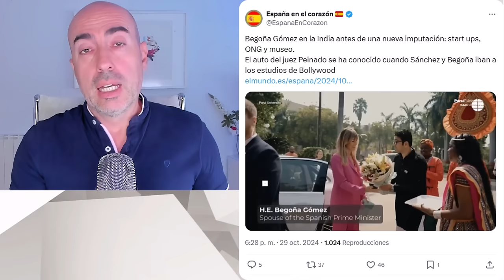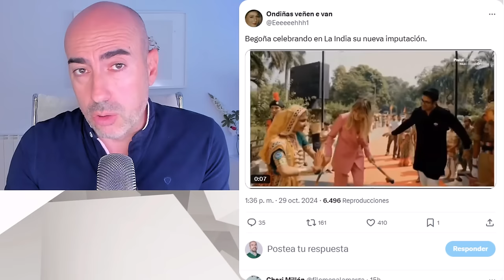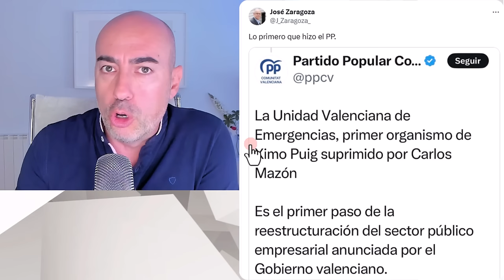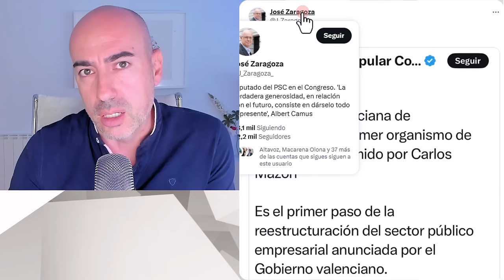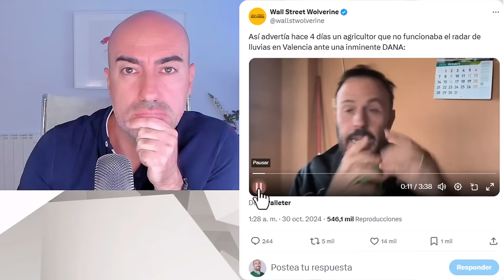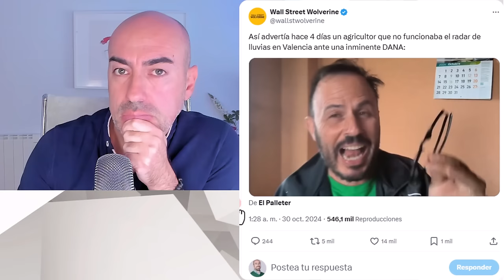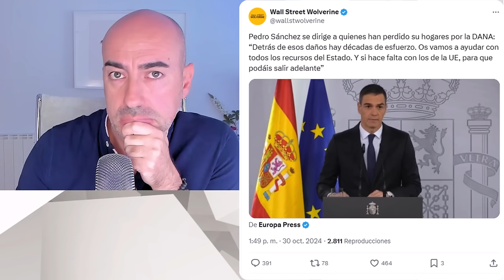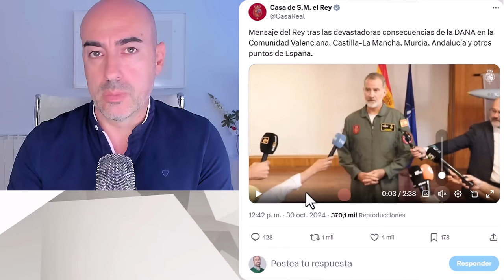📛 LA EMPATÍA DE PEDRO SÁNCHEZ: TRAJE NEGRO Y LIMOSNAS 📛 FANGO Y DANA CONTRASTAN CON VIAJE DE BEGOÑA